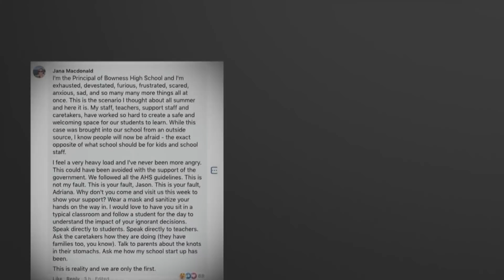Alberta assures COVID-19 cases in schools don’t equal outbreaks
Alberta forged ahead with reopening schools, even though several schools have reported COVID-19 cases, which has prompted backlash from parents and educators. But the province says cases don't equal outbreaks and that it  will deal with each situation separately.